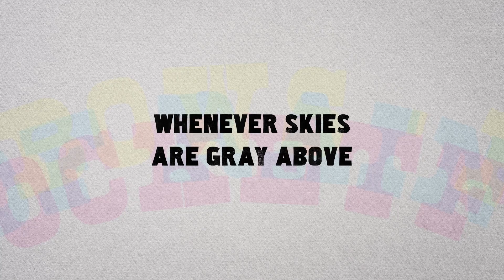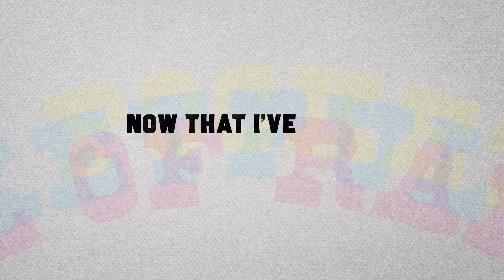Chris Sensat - "Pocketful of Rainbows" (Official Lyric Video)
Pocketful of Rainbows (Wise-Weisman)

Motion Graphics: Chris Sensat

Performance:
Chris Sensat: Vocals, Acoustic Guitar, Electric Guitar, Baritone Guitar, Bass, Drums, Percussion
Mike Molnar: Electric Guitar